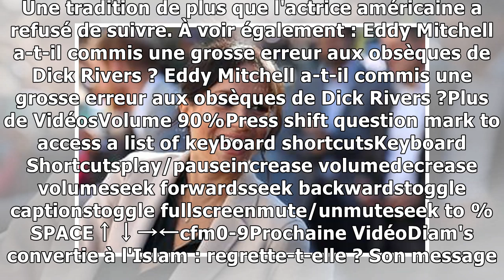Meghan Markle et le royal baby : première apparition... la photo que tout le monde attendait !